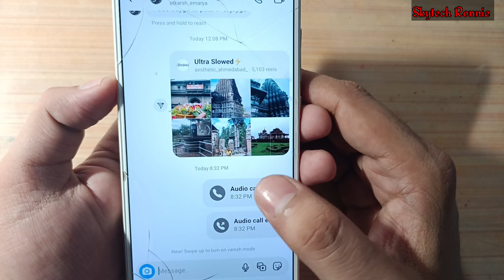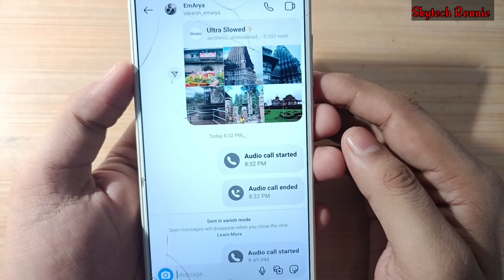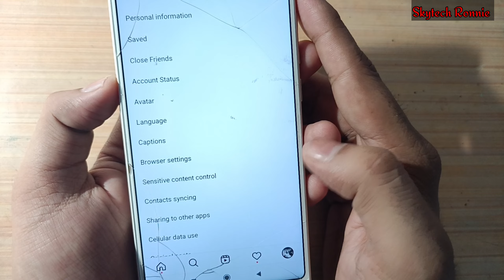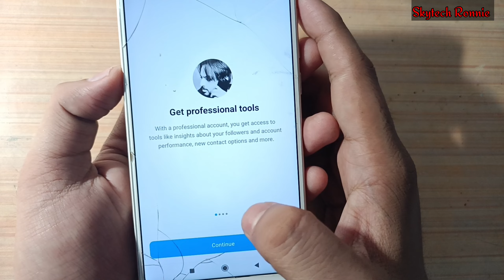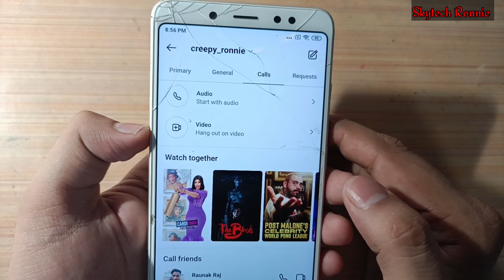how to delete instagram call history 2022 | instagram call history delete kaise kare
how to delete instagram call history | instagram call history delete kaise kare | instagram call history delete kaise karen